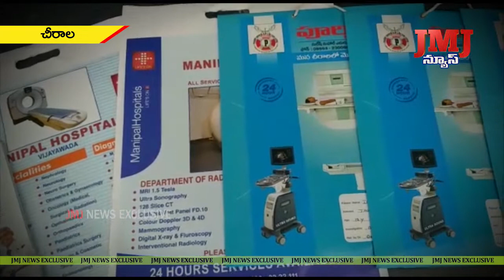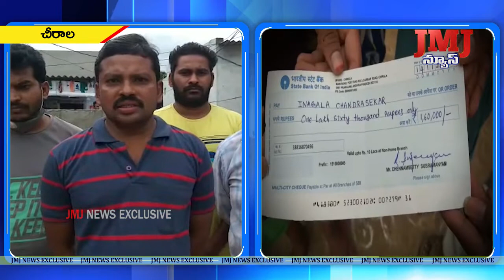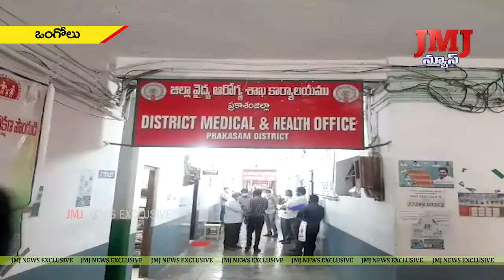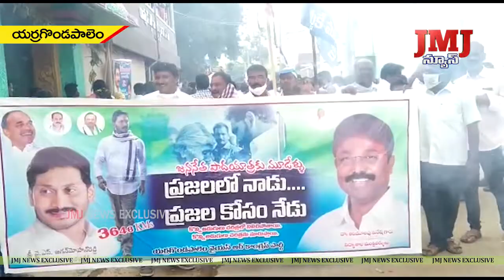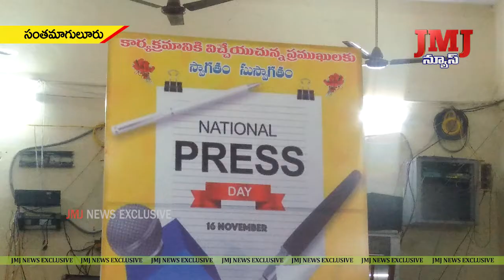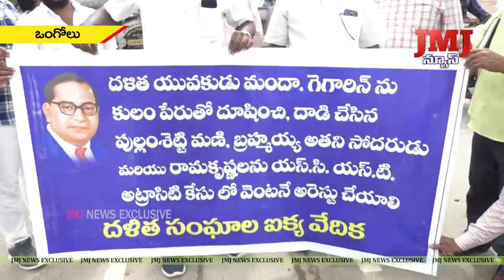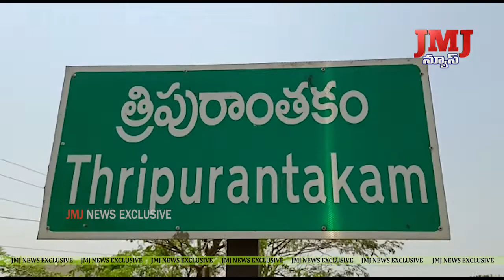16-11-2020 8PM JMJ NEWS || Ongole